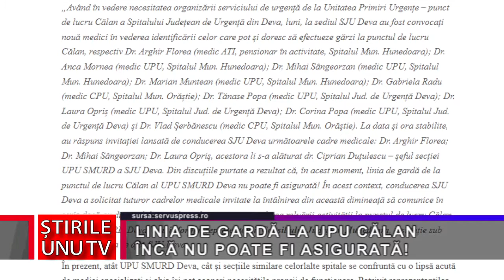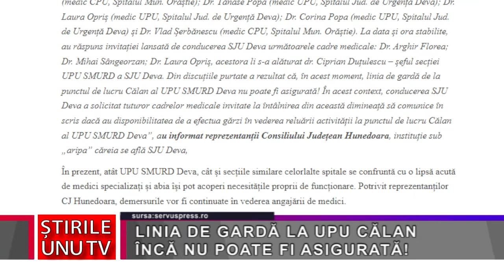LINIA DE GARDĂ LA UPU CĂLAN ÎNCĂ NU POATE FI ASIGURATĂ!